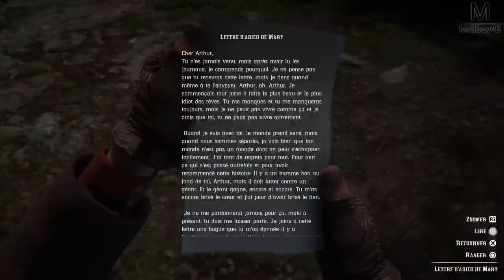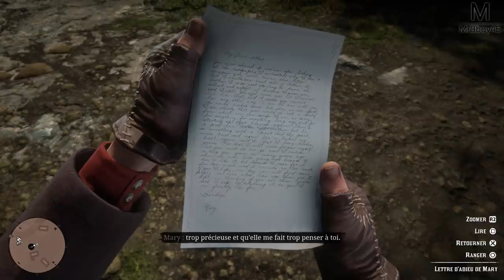Red Dead Redemption 2 : Adieux | Episode 25